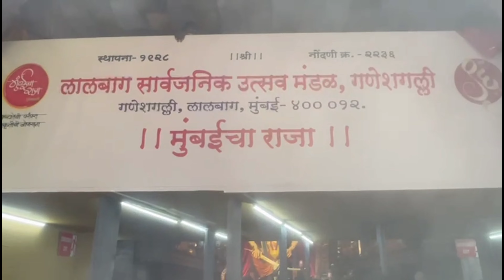Mumbai | Aamchi Mumbai | Bombay | Lalbag | मुंबई मेरी जान | आमची मुंबई | लालबागचा राजा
Mumbai | Aamchi Mumbai | Bombay | Lalbag